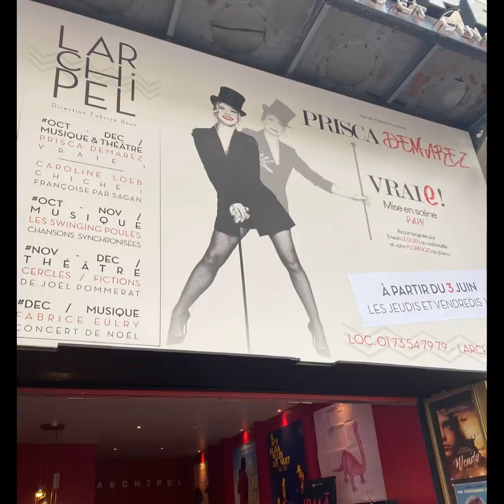Мода Miu -Miu prêt-à-porter в бутике.